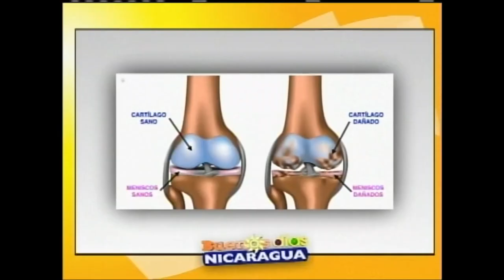Desgaste de rodillas y terapias regenerativas